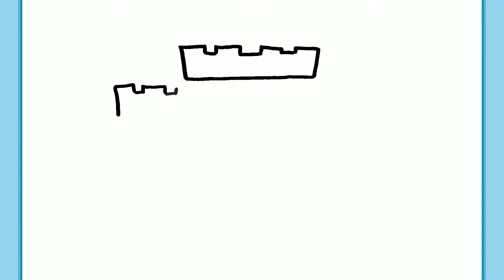COME DISEGNARE UN CASTELLO | Disegni facili ed educativi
In tutte le migliori storie, fiabe e leggende c'è un castello, e questo è più o meno il modo in cui immagino un castello. Come lo disegneresti tu? Questo è il mio modo. Andiamo!
Ed ora, cominciamo!!